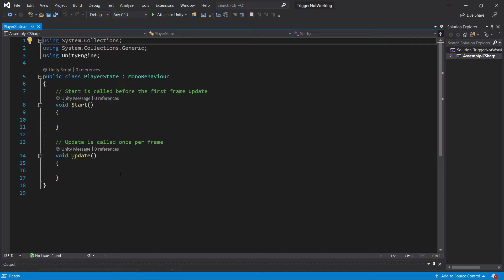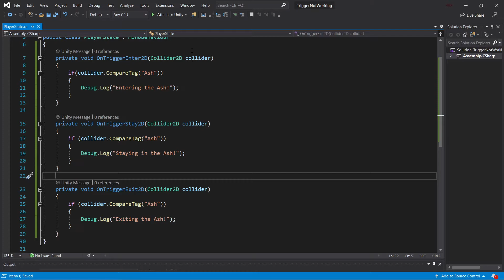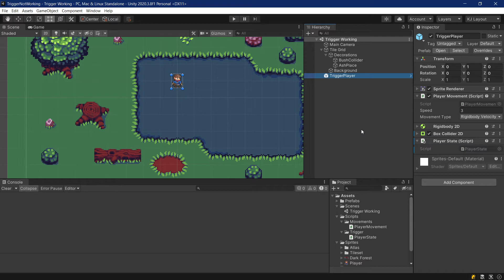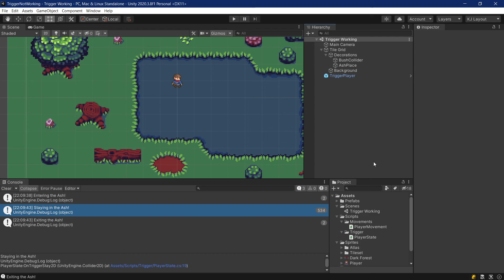TriggerStay not working in Unity? Let's fix that!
In this Unity Tutorial, I explain how to fix the TriggerStay method. When a Collider is inside of a Trigger and stays there, you must enable "never sleep" on your Rigidbody in order for it to continue working.

== LICENSE ==
Source Code is distributed under the MIT License.